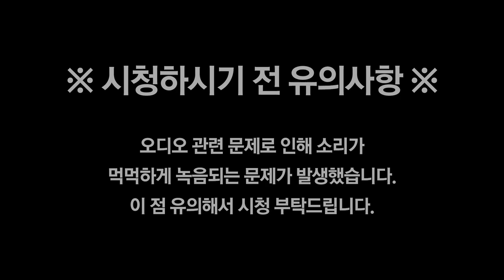6시간만 공개 [이것이 어프로치다-멤버십] 1교시 - 어프로치는 본능없이는 절대 잘 할 수 없다! 그리고...몸을 자동으로 쓸 수 있는 그립법 공개!